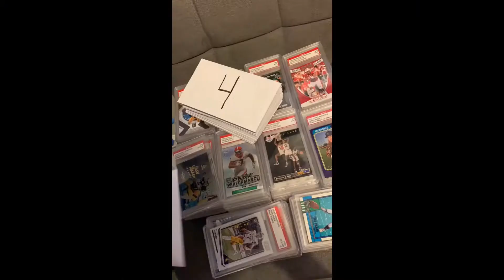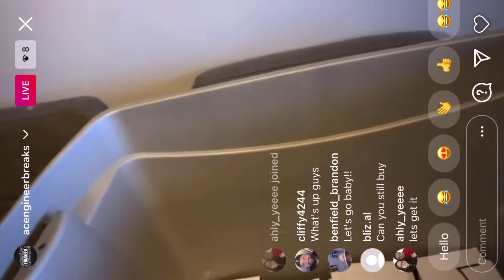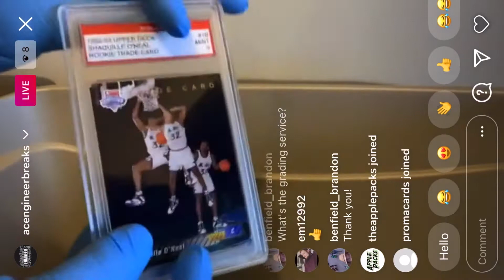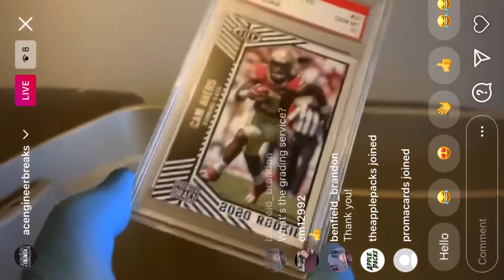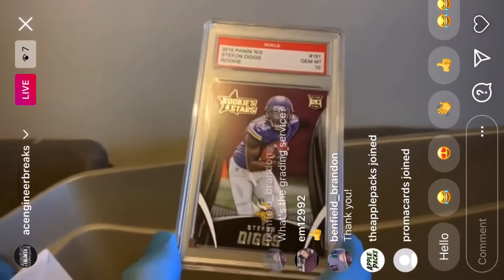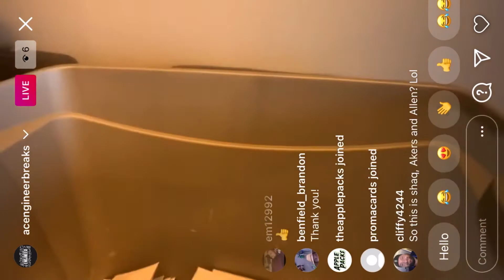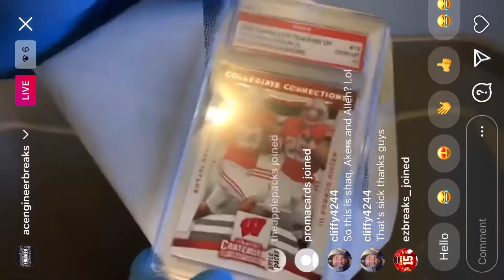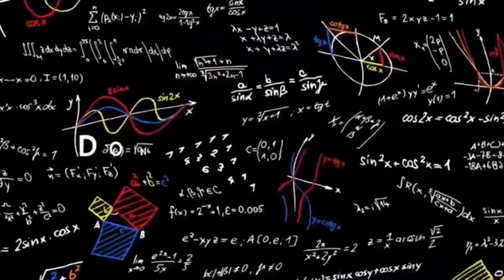FIRST EVER GRADED CARD BREAK TUB #1 LIVE BOX OPENING GEM MINT GRADING CARDS MINT 10's PULLED, FUN!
I want all my subscribers to know, that I truly love live box breaks and the grading card hobby and getting a gem mint 10 card.
I want everyone to experience the joy of grading cards and live box breaks too.
The first ever graded card tub box break is finally here. I went with Noble Grading Service for reliable option for my live box break for fair pricing and turn around time and reliable slabbing for this box break. I am very happy with psa grading, beckett grading and all the major grading but this was my preference that fits for live box breaks going with noble grading service for live breaks.

Of the many grading options available for graded cards, PSA grading, BGS grading service, SGC and  NGS grading are the most reputable, but which is better, and what are the differences between the three?

The modern card market is dominated by marvels like online graded cards auctions and virtual collections, but the process of getting an item graded is the same as ever. But live box breaks is the new thing.

You’ll need to send over the cards you want to be appraised, and wait for a period of time while they certify the authenticity and quality of your items.

I decided to go with noble grading service for the reliable pricing, quality  slab and fast turn around time.